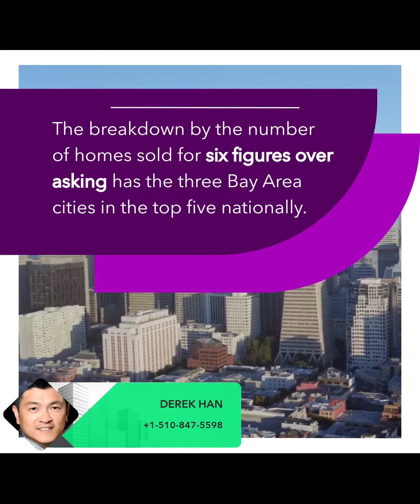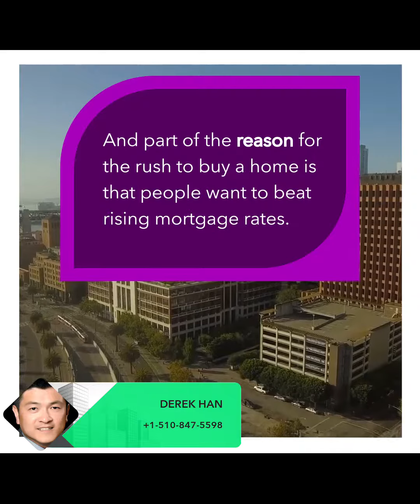Bay Area Homes🏡 Selling for Six Figures Over Asking at Astronomical Rate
✔️January was the most competitive month on record nationwide as buyers tried to take advantage of low mortgage rates.
✔️Mortgage rates are up from where they were at the end-2021, and will likely continue to rise.
✔️Part of the reason for the rush to buy a home is that people want to beat rising mortgage rates.

📲Contact Derek for all of your real estate needs.